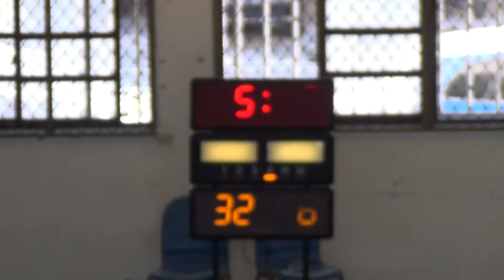2016/7/29-X國紀念盃-宜蘭國中+國華國中07